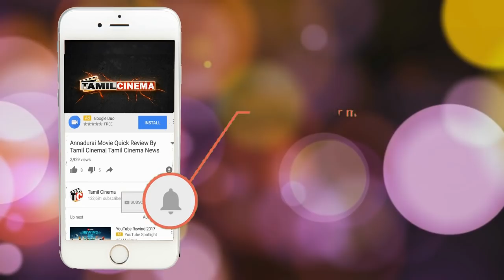தூங்கி கொண்டிருந்த கணவனை அரிவாளால் வெட்டிக் கொன்ற மனைவி| Tamil Cinema News